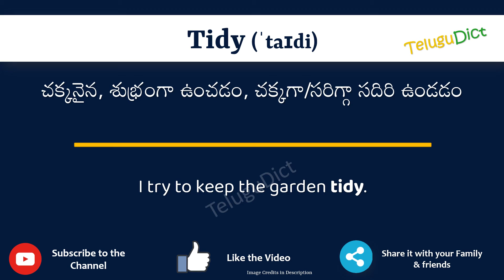Tidy Meaning in Telugu | Tidy in Telugu Dictionary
In this video, we will understand the meaning of Tidy in Telugu and learn the pronunciation of Tidy in Telugu.

 That is, you will understand Tidy meaning in Telugu as well as how to speak Tidy in Telugu,

What is the proper way to speak Tidy in Telugu?

So, Let’s learn the word Tidy in Telugu in just one minute.

Let’s, understands Tidy examples in Telugu

# Tidy తెలుగులో అర్థం
Tidyin తెలుగు